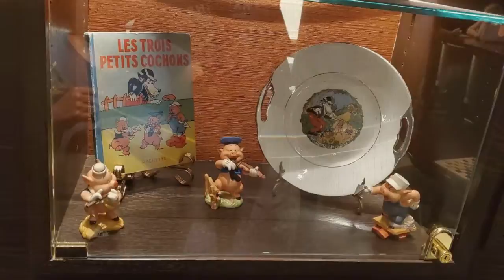Family Adventures @ Disney Riviera Resort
Una noche en el Riviera  Resort.